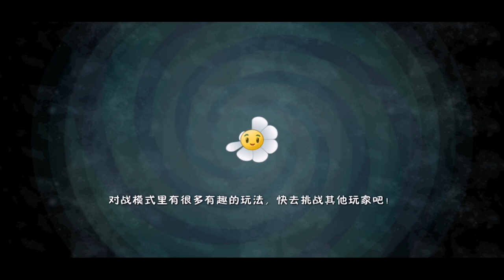Plants vs. Zombies 2 - Renaissance era against perfumer zombies